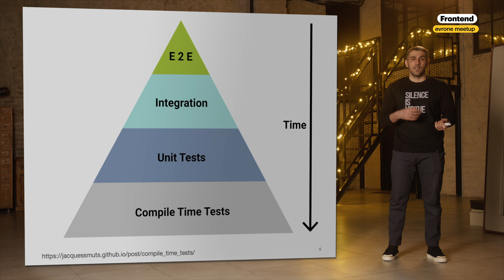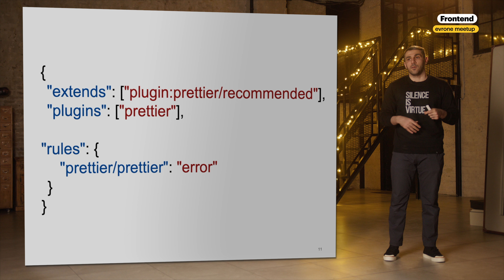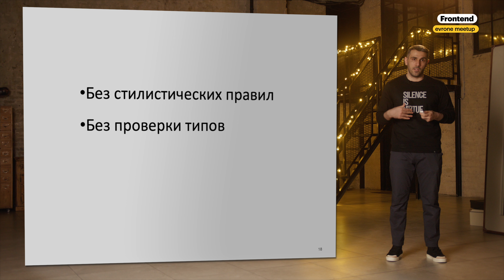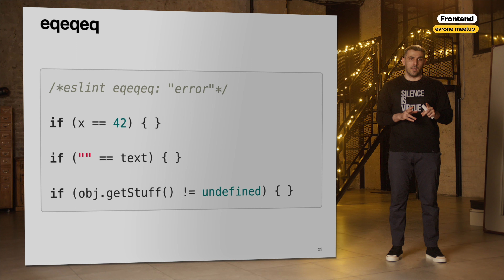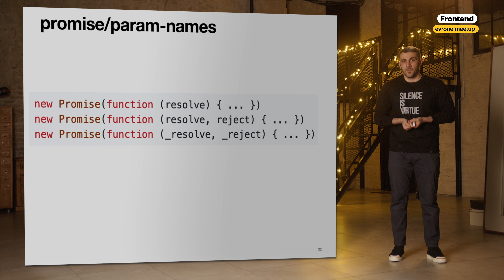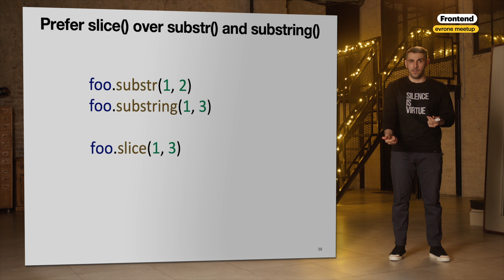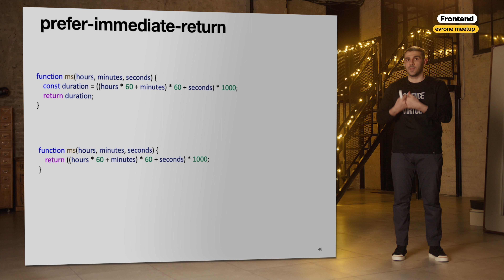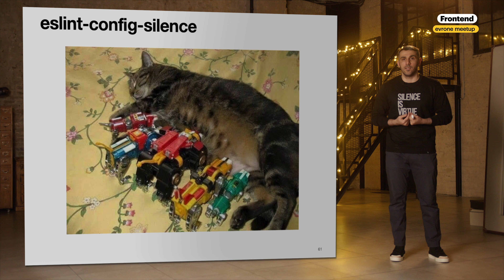Проходит ли ваш линтер банановый тест, Назим Гафаров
В докладе расскажу о том, как использовать статический анализ в проекте, как выбрать современные инструменты и как стандартизация поможет масштабировать командную разработку. И почему недостаточно просто подключить eslint:recommended.